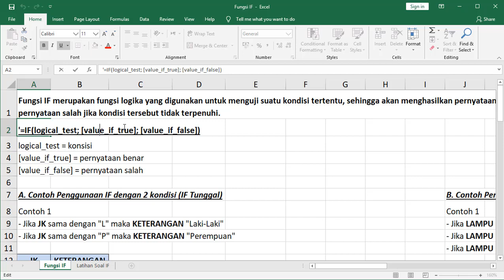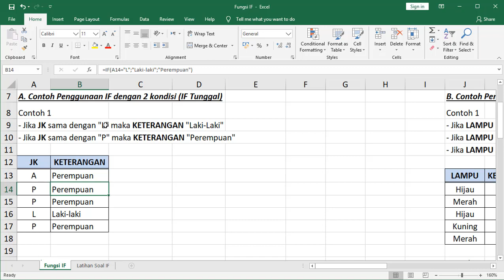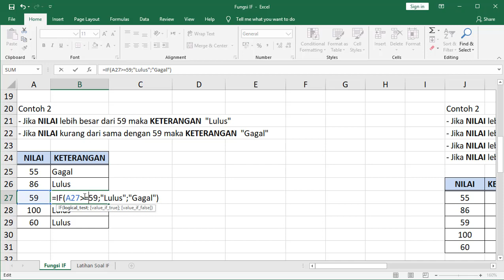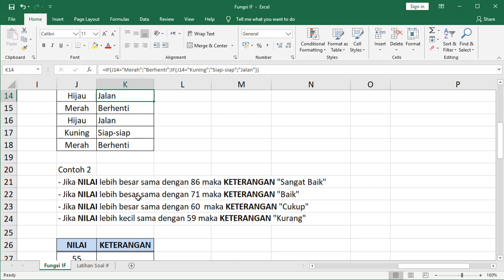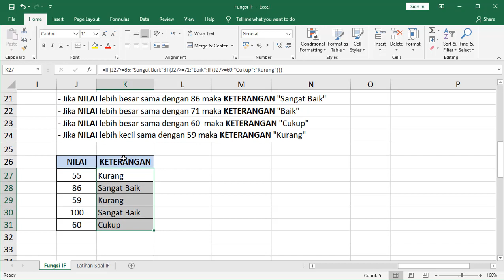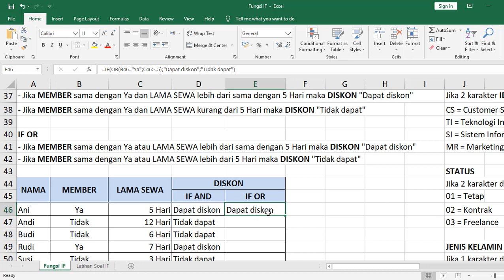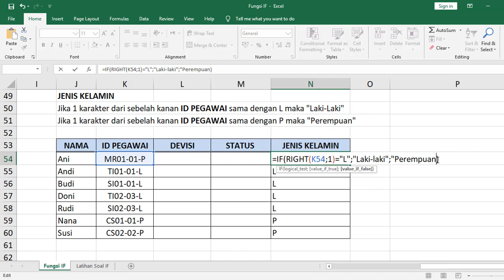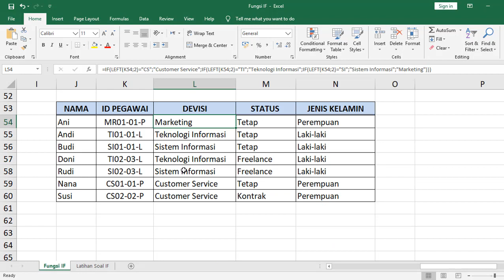Fungsi IF di Excel